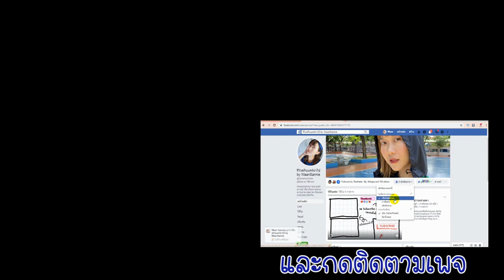Cetaphil ยกเซ็ตสำหรับคนเป็นสิว ผิวแพ้ง่าย ช่วยให้ผิวแข็งแรง ไปหาลอง | WaanSannie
เซตาฟิลเป็นผลิตภัณฑ์นึงที่หวานไว้วางใจ ใช้มาโดยตลอด
เนื่องจากหวานเป็นคนผิวแพ้ เป็นสิว หวานว่ามันตอบโจทย์มากๆ
แต่ผลิตภัณฑ์ของ Cetaphil เป็นสกินอคร์นะคะ ไม่ใช่ยารักษาสิว
จึงไม่ได้ทำให้สิวหายโดยตรง แต่มันจะไม่ก่อให้เกิดการระคายเคือง
ไม่ทำให้แพ้ มี pH ที่เหมาะกับผิว จะไม่ทำลายเกราะป้องกันผิวทำให้ผิวแข็งแรง
ซึ่งพอผิวแข็งแรงก้จะทำให้ไม่ค่อยเป็นสิวอีก